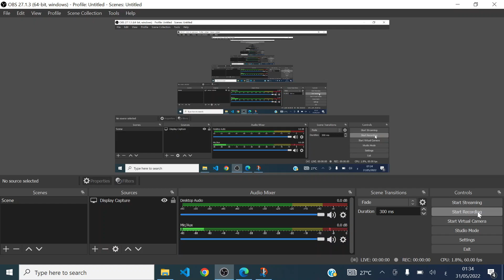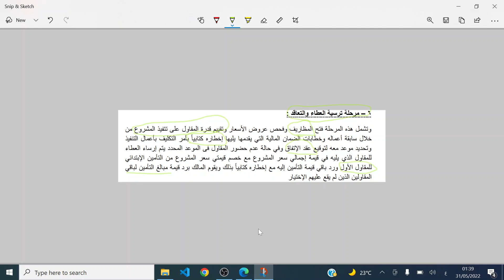6 مرحله ترسيه العطاء والتعاقد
تقرير فحص واستلام حلوق النجاره فيديو مهم جدا 👍

Civilmahmoudmehany.blogspot.com

مهندس الموقع,
how to download ASCE 7-22
التصميم الانشائي بالكود الأمريكي
التصميم الانشائي اليدوى